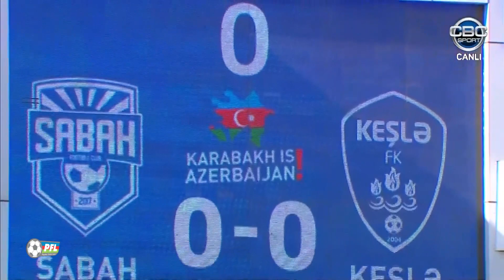Azərbaycan Premyer Liqası 2020/2021, V tur, "Sabah" 0-2 "Keşlə"